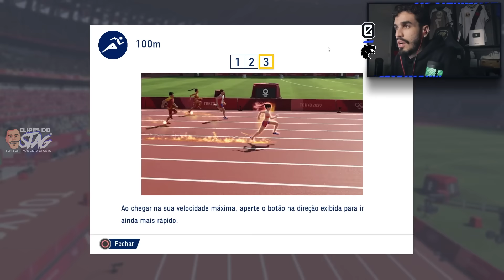STAG JOGA: OS PIORES ATLETAS OLÍMPICOS DE TODOS OS TEMPOS - OLYMPIC GAMES #1 | Clipes do Stag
🚨 CORTES NOVOS TODOS OS DIAS! 🚨

A melhor companhia para qualquer momento do seu dia! Aqui nós garantimos o seu entretenimento, com muita resenha e humor!

Ative o sino! 🔔

CURTIU E QUER ASSISTIR AS LIVES? É SÓ COLAR!

SUGESTÕES OU DÚVIDAS? SEGUE OS CARAS!
🎨 Twitter e Instagram do editor geral e adm: @pedrofariah7
🕹️ Twitter e Instagram do editor de gameplays: @LuscasQuinn1